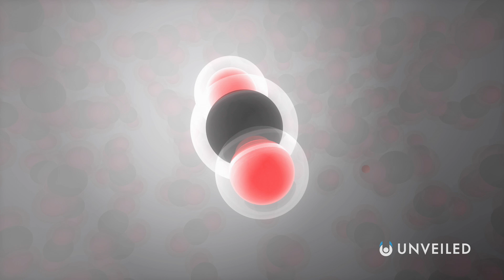The Solar System 500,000,000 Years From Now | Unveiled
What will the solar system be like 500,000,000 years from now? In this video, Unveiled jumps half a billion years into the future to discover what life orbiting around the sun will be like... and there's a lot that's going to happen! Moons will disintegrate, asteroids will pulverise and the sun will threaten to explode, so brace yourself!